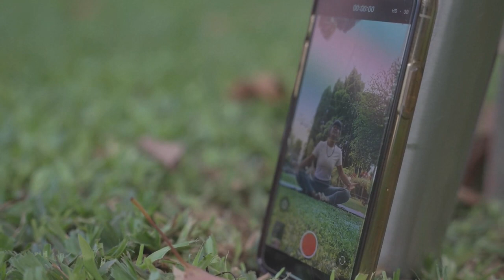Yoga A mind body practice that focuses on flexibility, strength and relaxation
Certainly! Here are some words and phrases related to fitness:

1. Exercise: Physical activity performed to maintain or improve health and fitness.
2. Workout: A session of exercise or training.
3. Strength: The ability of muscles to exert force against resistance.
4. Cardiovascular: Pertaining to the heart and blood vessels, often associated with aerobic exercise.
5. Aerobic: Exercise that increases the body's need for oxygen and promotes cardiovascular fitness, like running or swimming.
6. Anaerobic: High-intensity exercise that does not rely on oxygen, such as weightlifting or sprinting.
7. Flexibility: The ability of joints and muscles to move through their full range of motion.
8. Endurance: The capacity to sustain physical effort over an extended period.
9. Diet: The food and drink regularly consumed for nourishment.
10. Nutrition: The science of how food affects the body's health and function.
11. Calories: A unit of energy measurement in food.
12. Protein: A macronutrient essential for muscle repair and growth.
13. Carbohydrates: A macronutrient that provides energy.
14. Fats: A macronutrient used for energy storage and various bodily functions.
15. Hydration: Maintaining proper fluid balance in the body, crucial for exercise.
16. Rest: The importance of allowing the body to recover after exercise.
17. Stretching: Activities that improve flexibility and reduce the risk of injury.
18. Crossfit: A high-intensity fitness program that incorporates various                   exercises.
19. Yoga: A mind-body practice that focuses on flexibility, strength, and relaxation.
20. Pilates: A system of exercises that improve core strength and flexibility.
21. Interval Training: Alternating between high-intensity and low-intensity exercises.
22. Reps (Repetitions): The number of times an exercise is performed.
23. Sets: A group of repetitions in a workout.
24. Personal Trainer: A fitness professional who provides individualized exercise guidance.
25. Body Mass Index (BMI): A measurement indicating whether a person's weight is appropriate for their height.
26. Muscle Group: A collection of muscles that work together during exercises.
27. Warm-Up: Gentle exercises done before a workout to prepare the body.
28. Cool-Down: Gentle exercises done after a workout to aid recovery.
29. Body Composition: The proportion of fat and non-fat mass in the body.
30. Motivation: The drive and desire to engage in fitness activities.